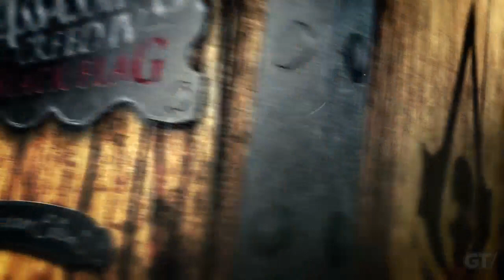Assassin's Creed IV Black Flag Bucanner Edition Unboxing Trailer